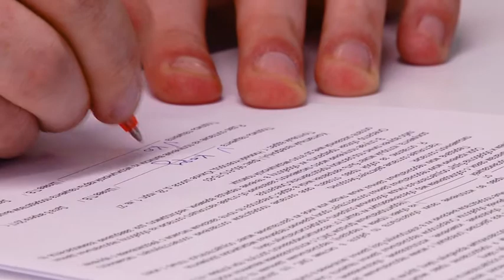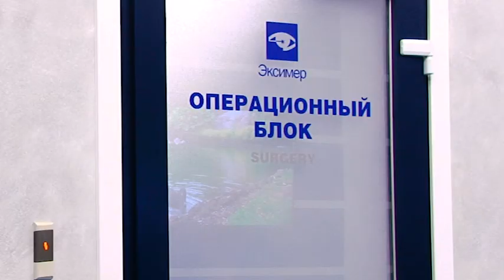Персонализированная лазерная коррекция зрения ЛАСИК Custom Vue | Клиника «Эксимер»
Персонализированное сопровождение лазерной коррекции СУПЕР ЛАСИК – это индивидуализированная настройка программы выполнения лазерной коррекции зрения, при которой производится компенсация всех искажений в зрительной системе пациента.